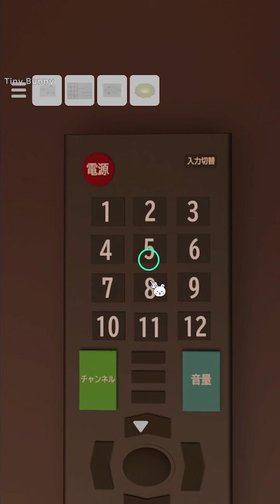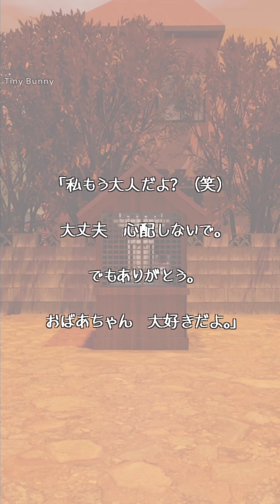Escape Game Penny Candy Store Walkthrough (Hiboshi Panda Studio) | 脱出ゲーム 駄菓子屋からの脱出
Escape Game Penny Candy Store Walkthrough (Hiboshi Panda Studio)
脱出ゲーム 駄菓子屋からの脱出 攻略